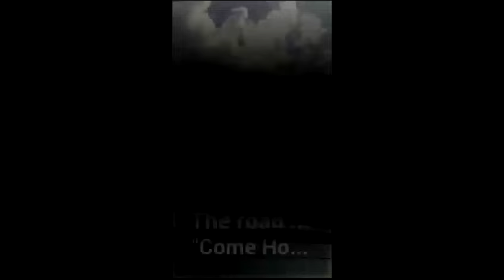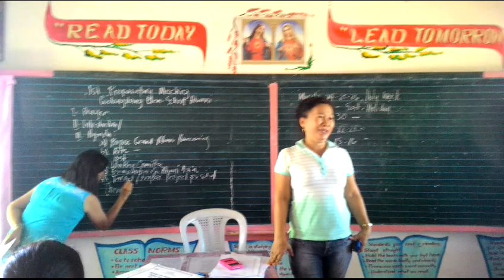CES Alumni Homecoming 2016 Teaser